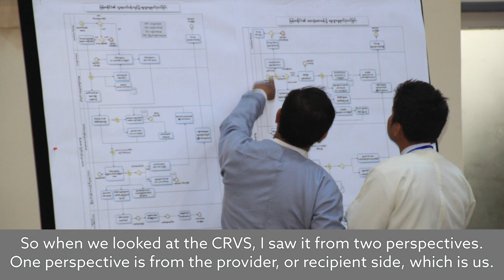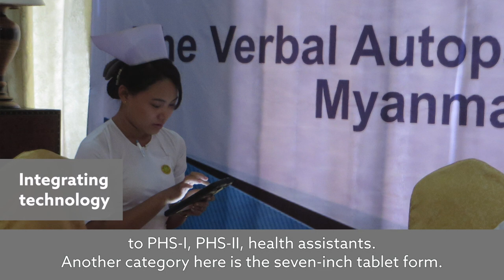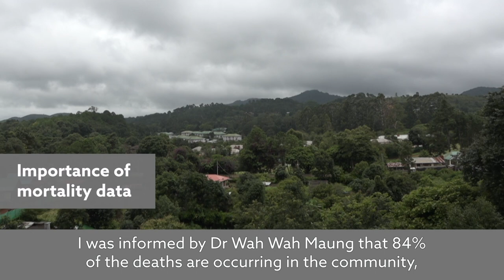Myanmar's CRVS political commitments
Previously Myanmar's health policies and planning were "wrong," said Union Minister of the Ministry of Health and Sports, Dr Myint Htwe. Now, Bloomberg Philanthropies Data for Health Initiative has enabled Myanmar to generate reliable evidence about who is dying of what in the country to better inform disease prevention policy.

In July 2018 in Nay Pyi Taw, Myanmar at the High Level Technical Review Meeting, Dr Myint Htwe spoke about the country's commitments to the sustainability of civil registration and vital statistics improvements.

Topics include:
-Why a strong civil registration and vital statistics system (CRVS) is needed in Myanmar (0:04)
-Strong CRVS system = better planning (0:34)
-Raising community awareness of CRVS (1:23)
-Integrating technology into CRVS systems (2:25)
-Importance of mortality data (3:35)
-Health staff training (5:00)
-Creating sustainability in CRVS interventions (5:55)
-University of Melbourne's response to Union Minister's speech (10:33)

For more information on the Bloomberg Philanthropies Data for Health Initiative